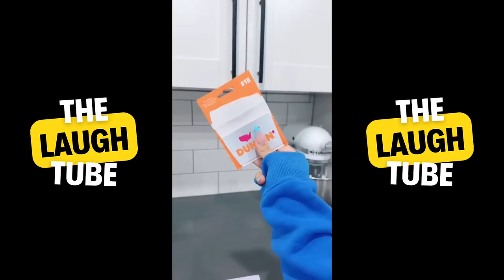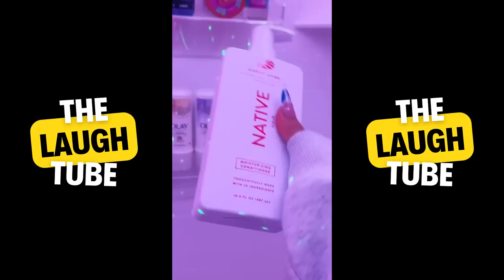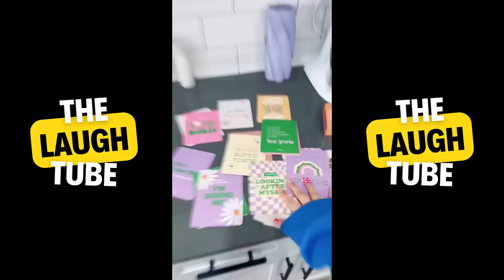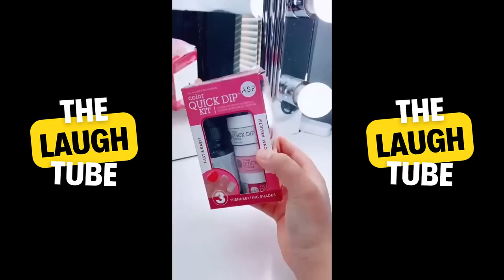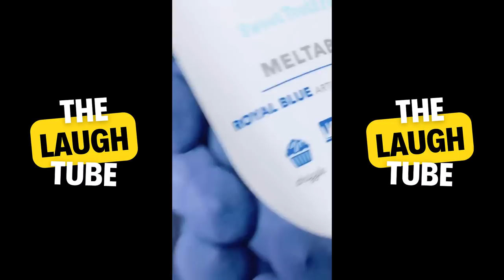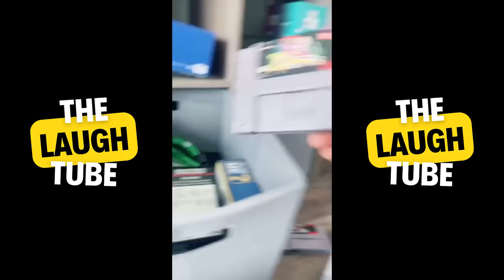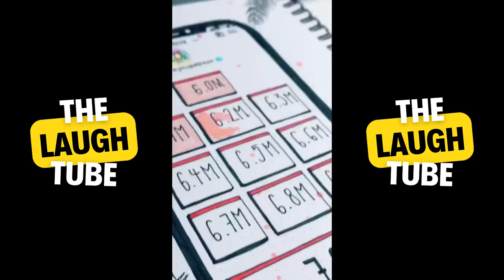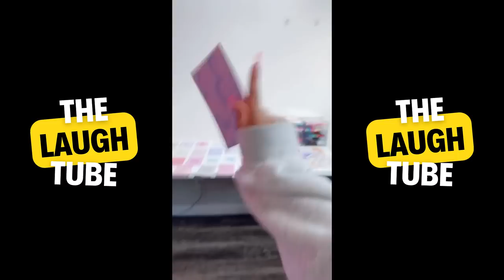All HoneyBobaBear Best TikTok Videos 2023 - New HoneyBobaBear TikToks Compilation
All HoneyBobaBear Best TikTok Videos 2023 - Best HoneyBobaBear TikToks Compilation